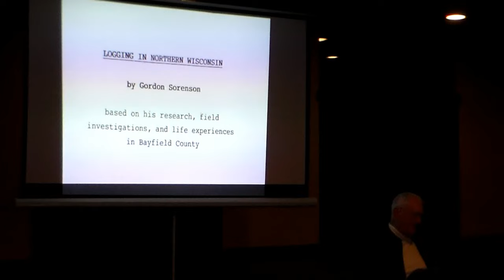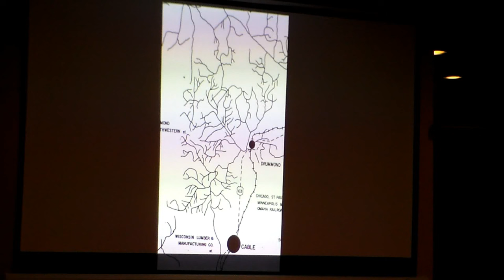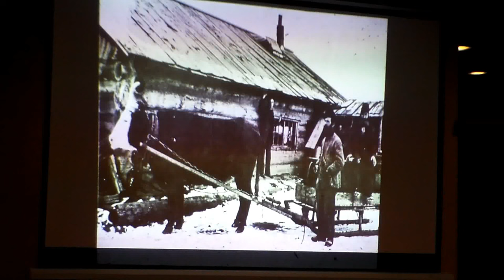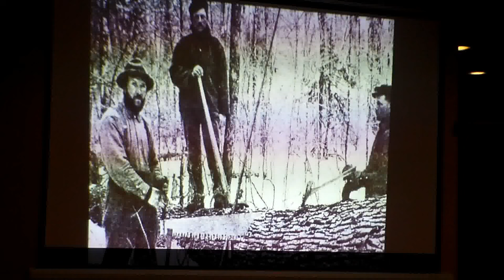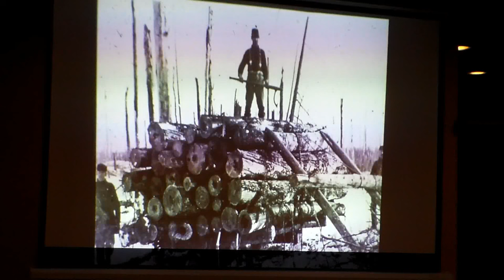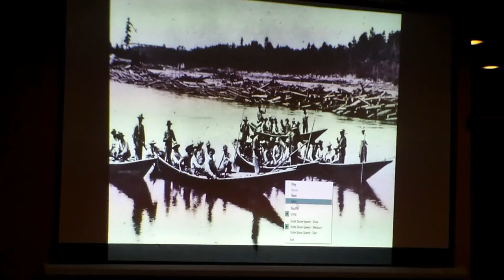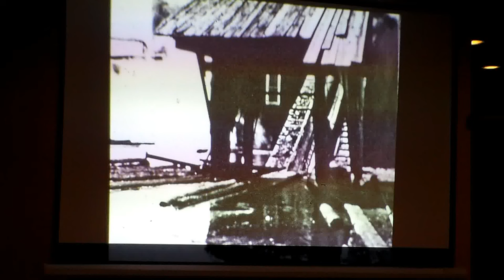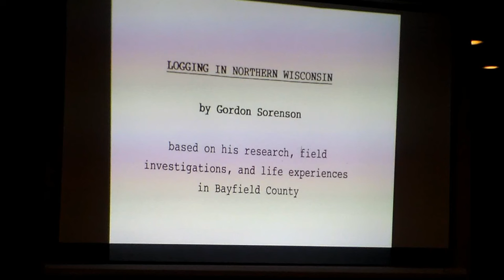History of Logging in Northern Wisconsin, 1882-1935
President of the Bayfield County Historical Association Lester Watters provides an overview on the history of logging in northern Wisconsin, using a variety of photos and stories to get a first hand perspective of what logging was like in the northwoods in the late 19th and early 20th century here in Wisconsin.